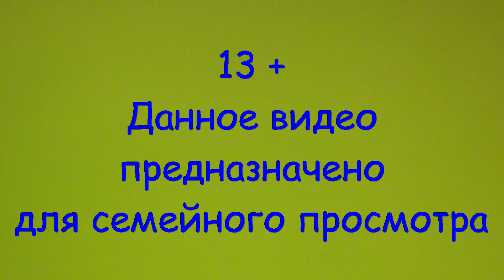Устин и кошка Мышка."Знакоство".1 серия. 13+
Данное видео предназначено для семейного просмотра. Возрастное ограничение 13+.

Всем привет, ребята!!! А у нас сегодня начало нового выпуска видео, в которых Устин будет знакомиться, играться и баловаться с кошкой, которую зовут Мышка. Первая серия уже предоставлена вашему вниманию))